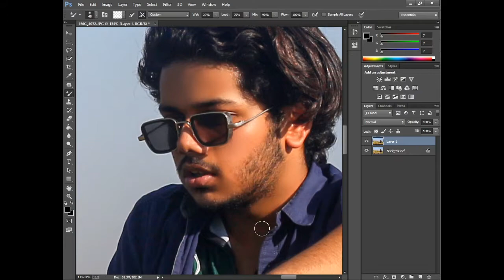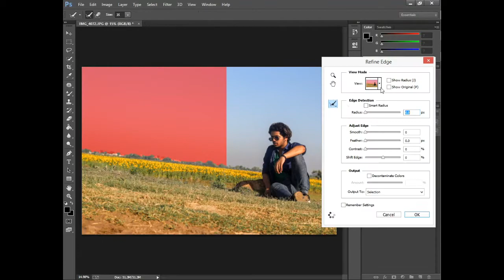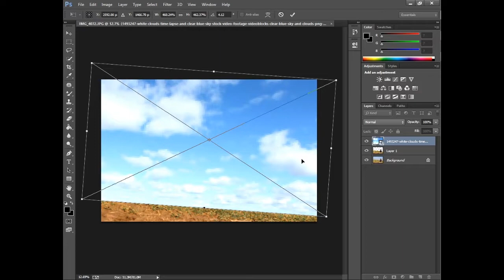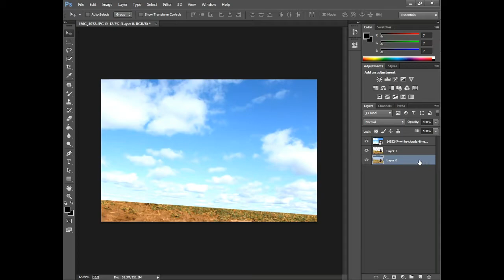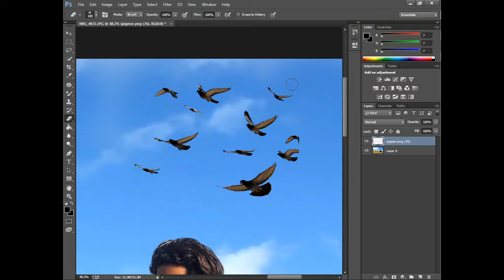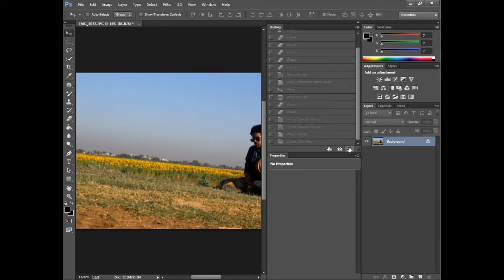How to Change Sky And Add Birds in Adobe Photoshop